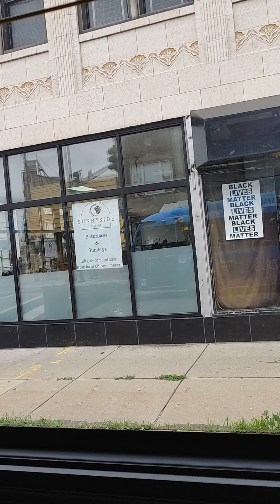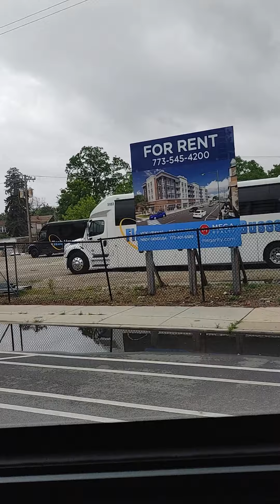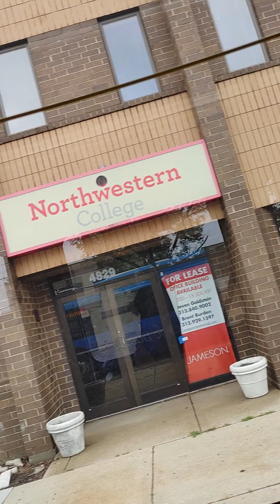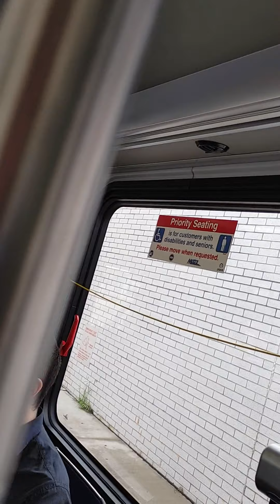CTA electric bus demonstration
I decided that I wanted to check out this electric bus. it's being shown at the Jefferson Park CTA station. and so it's very quiet and you don't hear it except for some announcements which they do have. the air conditioning works phenomenal on here.